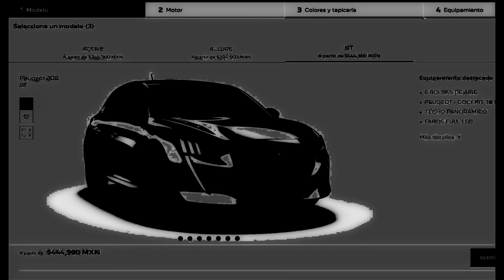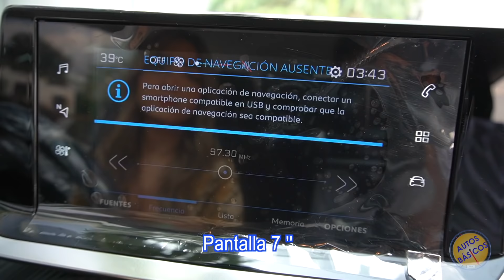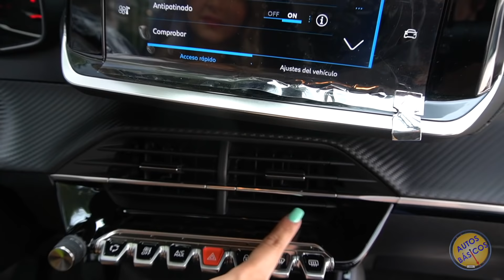Peugeot 208 2022 Versión básica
Active                                   $347,900     Video
Allure                                    $394,900
GT                                         $444,900